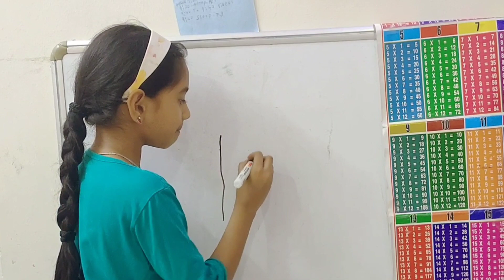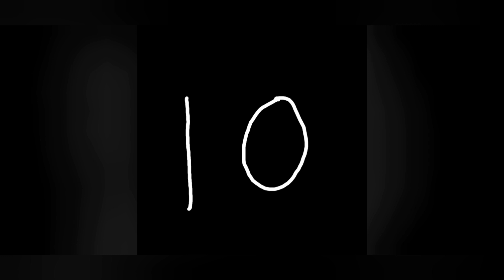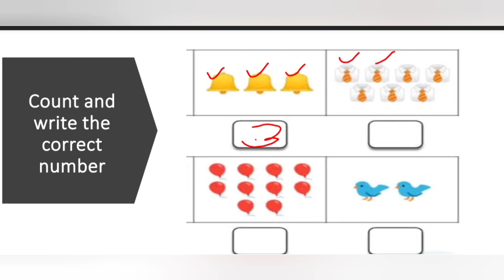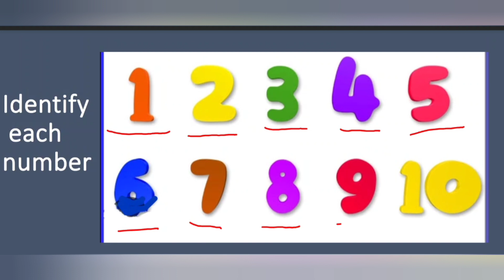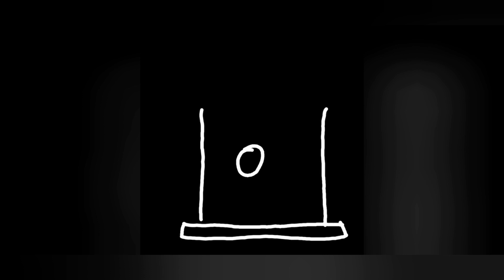T- LKG- Day36 - Learn Number 10